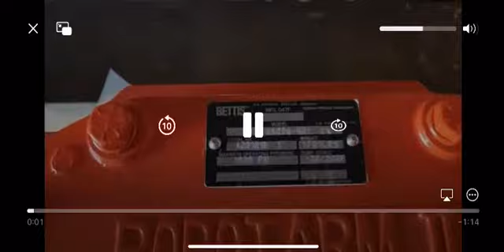Bettis Actuator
Flow control, our passion ® | Control de flujo, nuestra pasión ®

valves , actuators, valve automation, controlvalves, measurement ,instruments ,solenoids ,positioners, limitswitches, gears ,válvulas , actuadores, automatizacion de valvulas, valvulas de control, medición, instrumentos, solenoides, posicionadores, reductores